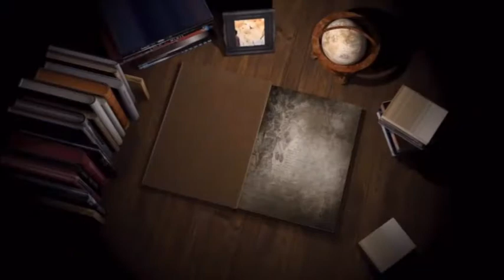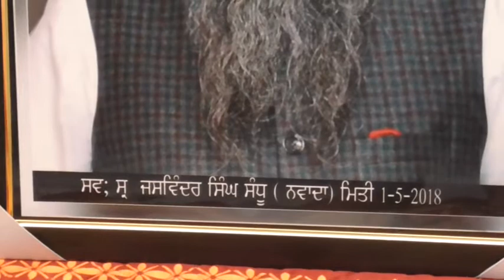18 05 10 S Jaswinder Singh Bhikhi Wind 01